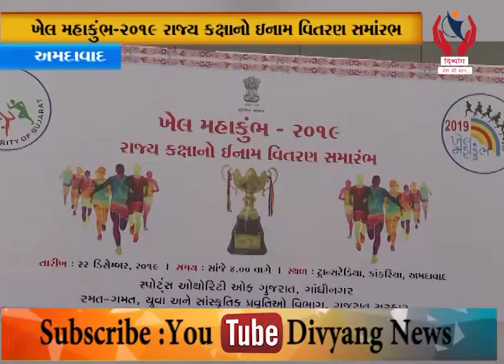Ahmedabad l ખેલ મહાકુંભ-૨૦૧૯ રાજ્ય કક્ષાનો ઇનામ વિતરણ સમાંરભ l Divyang News